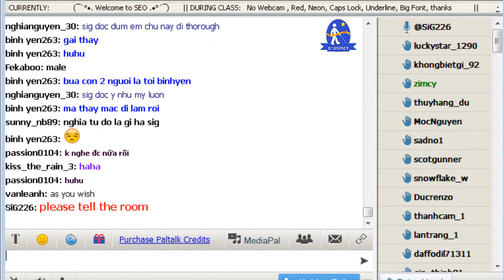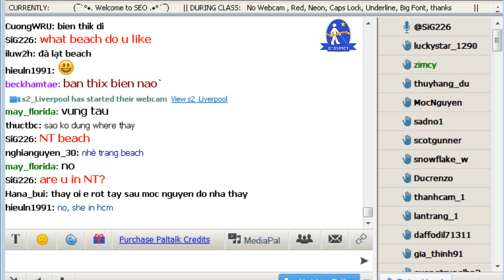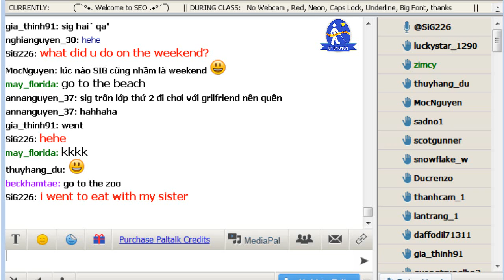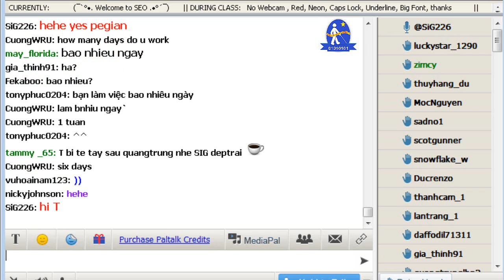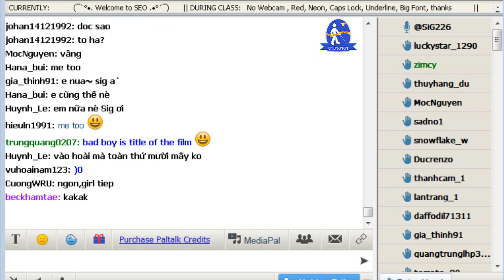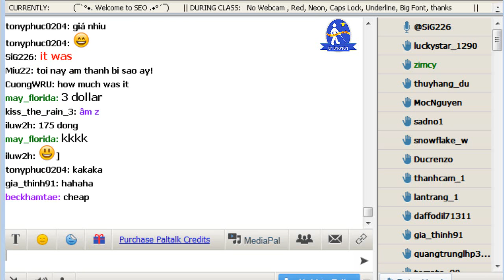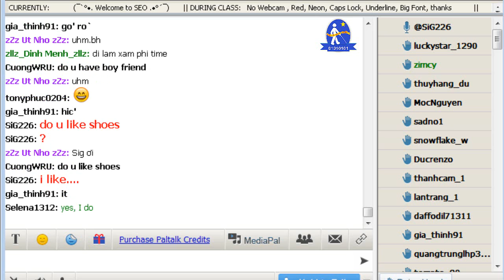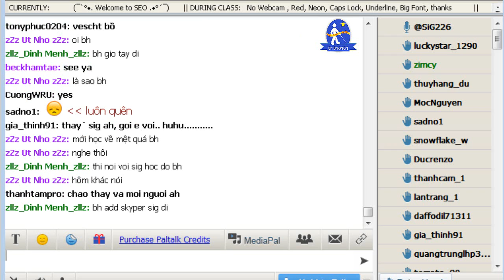Vol.51 - English Conversation on Paltalk to Kenny N - Track 504